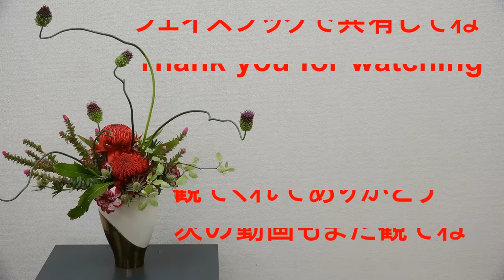花束が必ずうまくなる～葉物だけで作るグリーンブーケの作り方～準備編~How to make a bouquet.